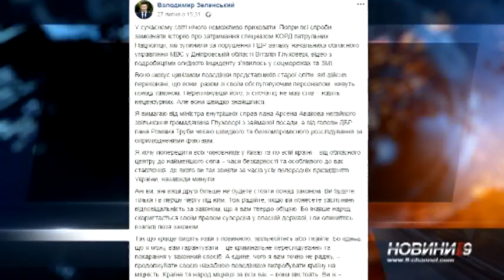Керівника Головного Управління Національної поліції у Дніпропетровській області звільнили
Сталося це у субботу, 27го липня. Головний поліцейський Дніпропетровщини генерал Віталій Глуховеря опинився в епіцентрі гучного скандалу! В соціальних мережах з'явився відеозапис датований вереснем 2018-го , на якому екіпаж патрульної поліції зупинив автомобіль Range Rover за порушення правил дорожнього руху. Патрульні намагалися провести бесіду з водієм та просили показати документи. Втім той намагався налякати правоохоронців запевняючи, що іномарка належить керівникові обласного управління нацполіції Віталію Глуховері. Далі був дзвінок генералу, після чого на місце інциденту негайно прибули працівники «КОРД», які здійснили затримання патрульних. Після цього принципових співробітників, які пішли проти внутрішніх правил, доставили в кабінет обласного керівника поліції, де на них чекала неприємна розмова.

Того ж суботнього дня на підставі інформації, яку поширили у ЗМІ, слідчі державного бюро розслідувань розпочали кримінальне провадження за фактом перевищення влади та службових повноважень керівником Головного Управління Національної поліції у Дніпропетровській області Віталієм Глуховерею. Санкція статті передбачає від 3 до 8 років позбавлення волі. На оприлюднене відео одразу відреагував і президент України Володимир Зеленський, який зажадав від міністра МВС Арсена Авакова звільнення генерала. В понеділок 29 липня кадрові перестановки таки відбулися. Наказом керівника голови нацполіції України Сергія Князєва Віталій Глуховеря був звільнений, його обов'язки буде тимчасово виконувати Артем Васицький, який до цього часу був заступником керівника ГУ нацполіції в Дніпропетровській області.